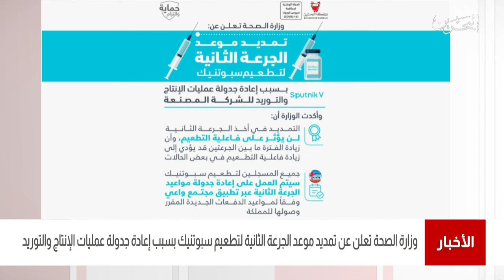البحرين مركز الأخبار : وزارة الصحة تعلن عن تمديد موعد الجرعة الثانية لتطعيم سبوتنيك 03-08-2021